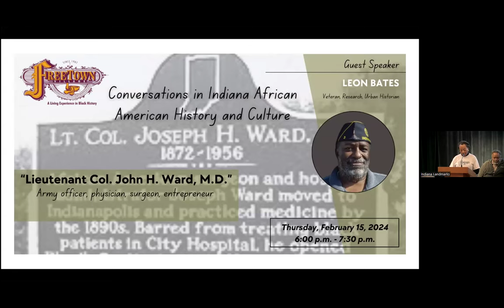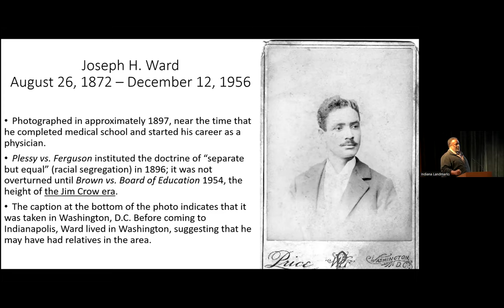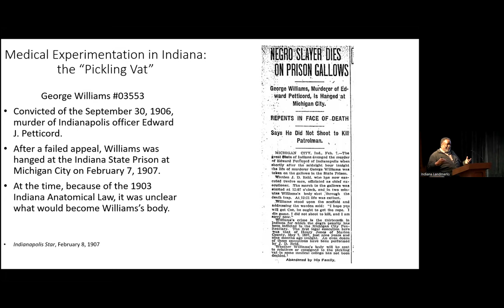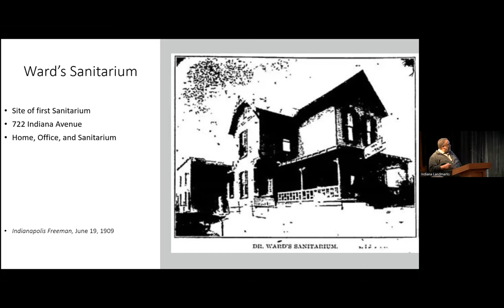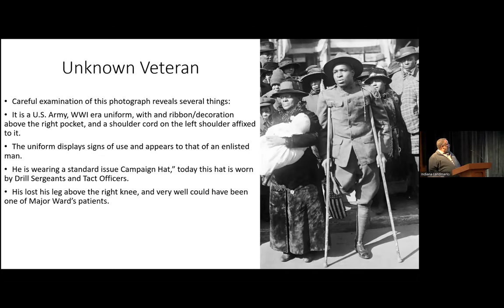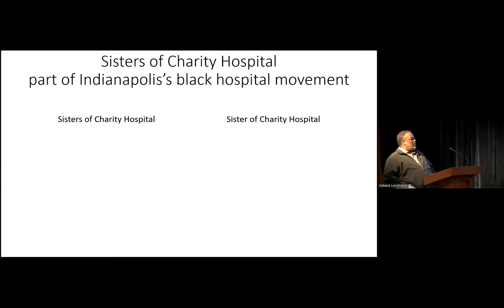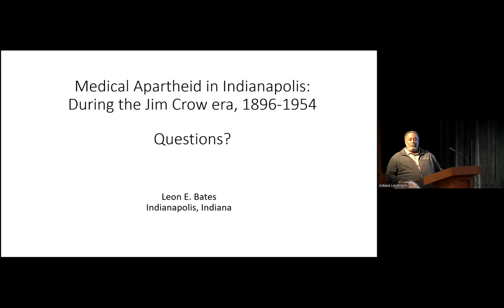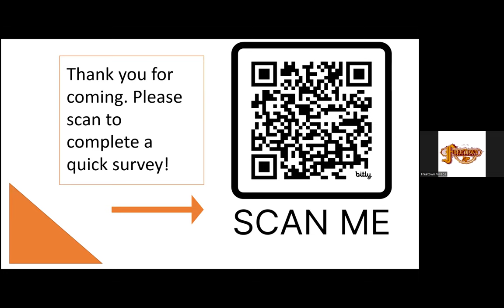Lieutenant Col. Joseph H. Ward, MD | FV Conversations in History| Leon Bates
Genealogists say the single most important mark on a grave marker is the dash between the date of birth and date of death, for it is this dash that represents all that one has accomplished in their lifetime. An example of this concept is the simple government issued stone in section 60, lot 639, at Crown Hill Cemetery, which marks the resting place of Joseph Henry Ward.

A first- generation freedman, born in a slave cabin in Wilson, North Carolina; Ward went on to become a physician, surgeon, entrepreneur, army officer, first African American to lead a U.S. Army field hospital, first African American to lead a U.S. veteran’s hospital, and the first African American to lead a major hospital in the United States.  He did all this at the height of the Jim Crow era, between Plessy vs. Ferguson and Brown vs. Board of Education (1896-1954), and yet, almost no one knows his name.